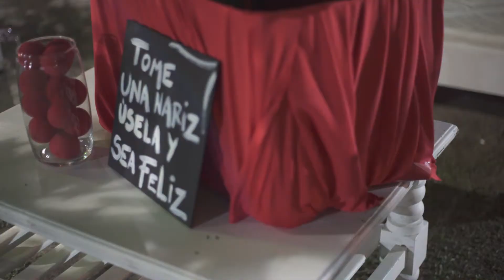Rober 15 años ! Fotograma los mejores videos de 15 !